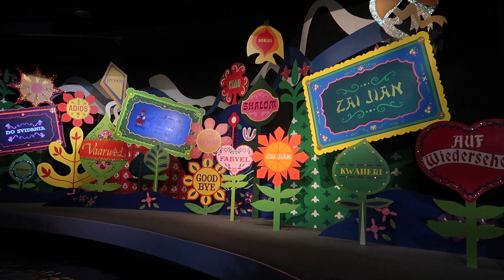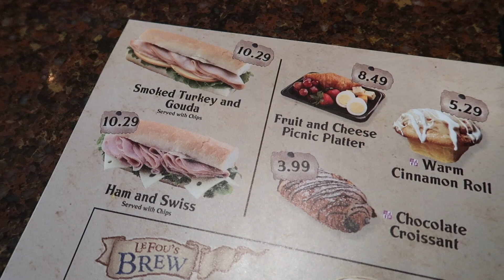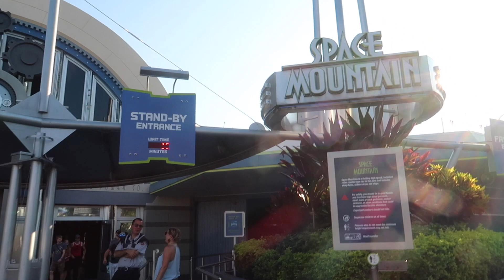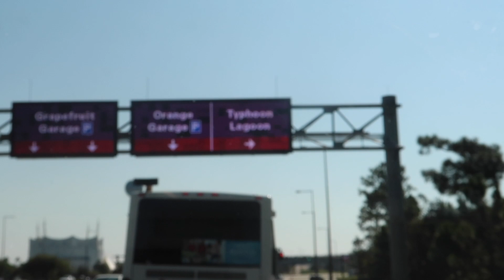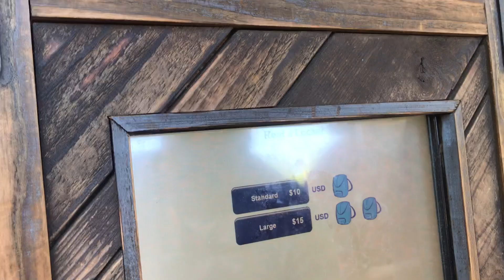DISNEYWORLD VLOG | Magic Kingdom Extra Magic Hours | Typhoon Lagoon | Day 22 Part 1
Hi! I'm Lisa!! We are a family of 4 and we love US Roadtrips & Disney. This is Day 22 Part 1 of our holiday. ( California roadtrip and a week in Orlando Disneyworld). We went in early to Magic Kingdom for Extra Magic Hours and then on to Typhoon Lagoon.
We are travelling for 3.5 weeks along the California Coast starting in San Francisco, going to Disneyland and then flying to Florida (trying to dodge Hurricane Dorian) and having a week in Disneyworld.

This is the 9th September 2019

They will go live every Friday 6pm UK.

Here is our 2018 trip.

King's Crown Productions - Looking for adventure

The 126ers - Eighty MiLES
Boardwalk